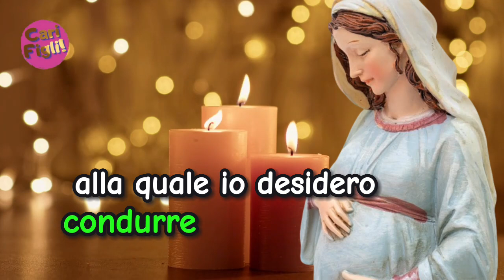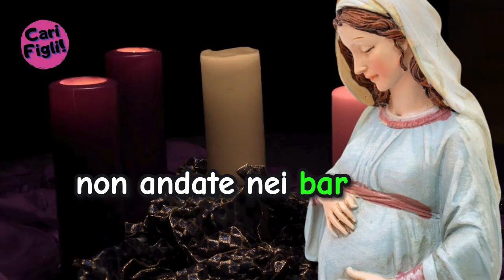"Se voi vi impegnerete a vivere così per una settimana, io vi prometto un aiuto speciale ..."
Messaggi della reginadellapace dove compare la parola "AVVENTO"
  del 6 dicembre 1984
  del 11 dicembre 1986
  del 20 novembre 2011
  del 29 novembre 1985